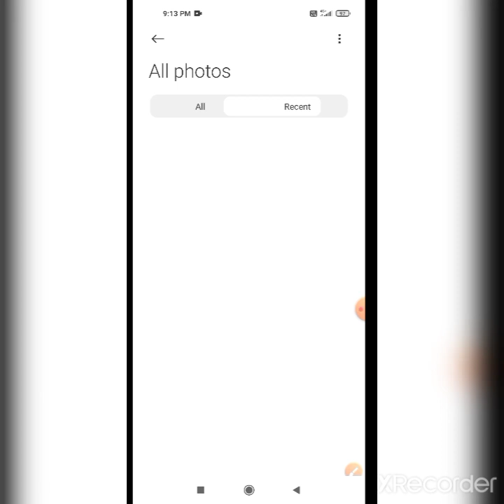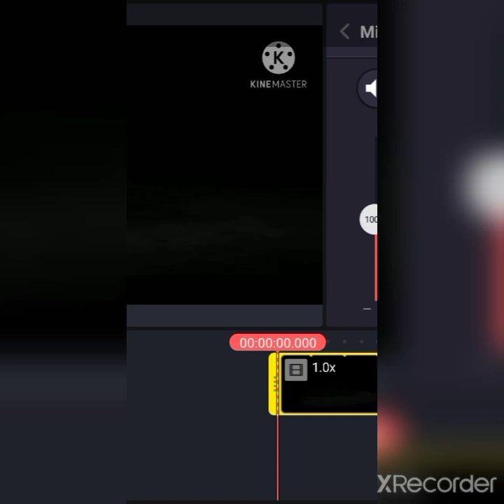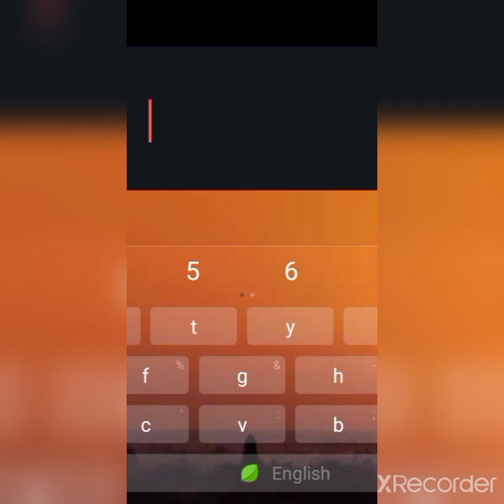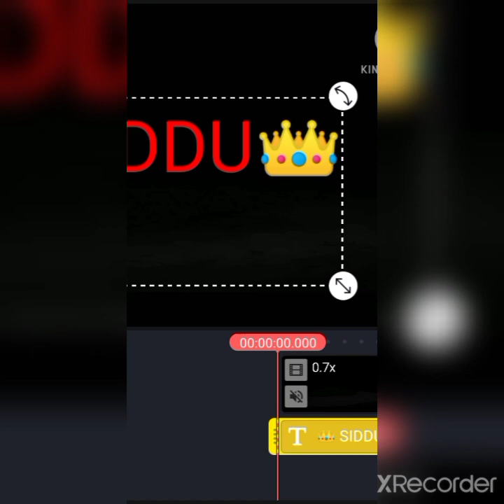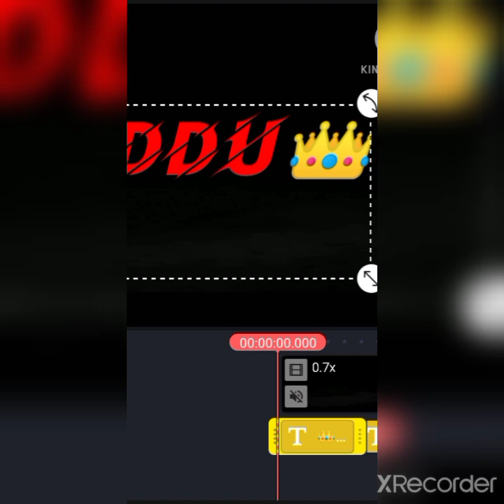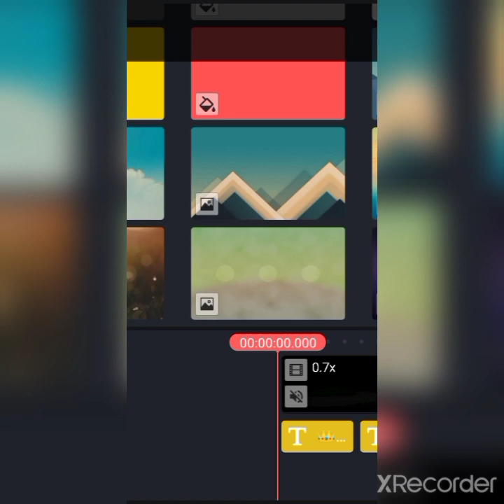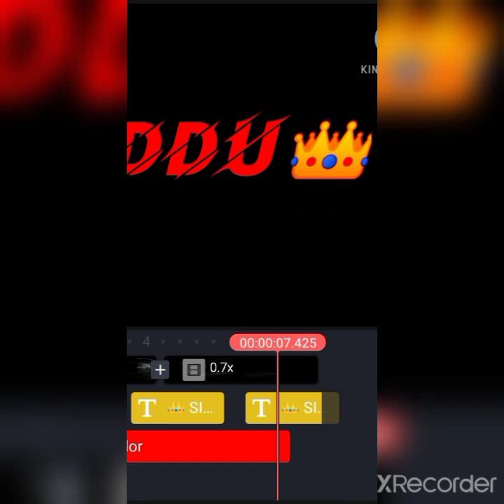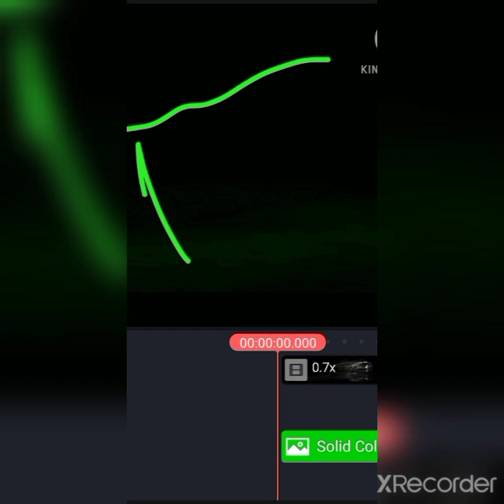20 November 2020